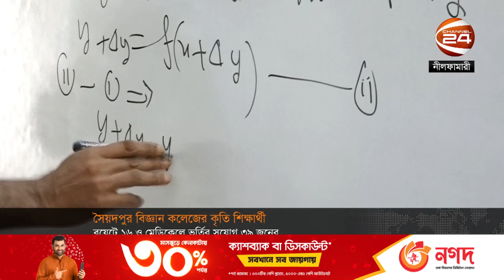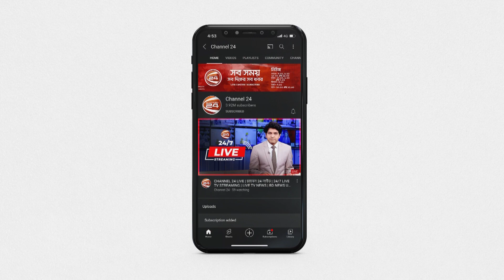একই কলেজের ১৬ শিক্ষার্থী একযোগে ভর্তির সুযোগ পেয়েছেন বুয়েটে | Channel 24